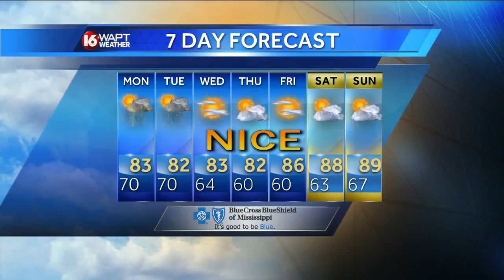Wake Up Weather